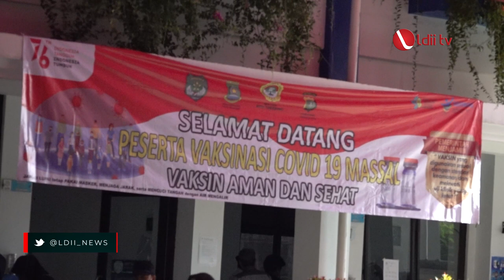LDII TV: Wakil Wali Kota Apresiasi Vaksinasi LDII Kota Tangerang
Wakil Walikota Tangerang H. Sachrudin hadir pada acara vaksinasi massal yang diselenggarakan oleh DPD LDII Kota Tangerang bekerja sama dengan Polres Metro Kota Tangerang yang bertempat di Gedung Sekolah SMP Al Furqon Boarding School, Karawaci, Tangerang, Banten.

Wakil Wali Kota Sachrudin turut menyampaikan apresiasi kepada DPD LDII Kota Tangerang yang telah aktif dan ikut turut dalam membantu Pemerintah Kota Tangerang dengan menyelenggarakan vaksinasi massal untuk masyarakat umum.
Facebook : Lembaga Dakwah Islam Indonesia